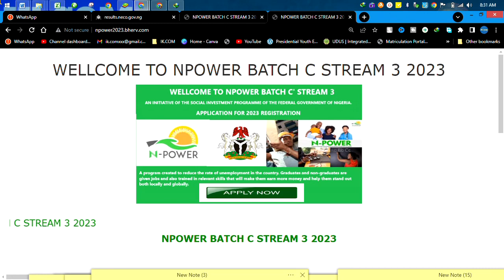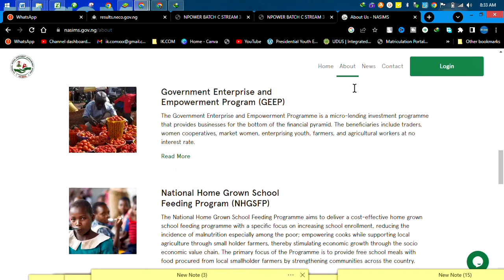NPOWER BATCH C STREAM 3 2023 || WELLCOME TO NPOWER BATCH C STREAM 3 2023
NPOWERBATCHCSTREAM 3 2023 || WELLCOME TO NPOWER BATCH C STREAM 3 2023